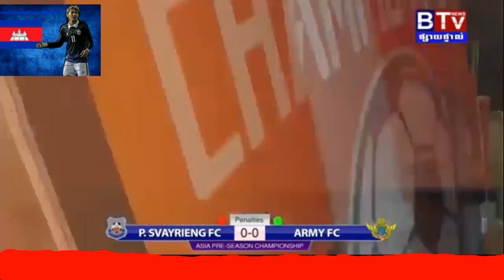Um Sereyroth-Super saved-Amazing Saved Penalties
DROP LIKES
Drop Comment

Always Actives

Enjoy bro☺☺